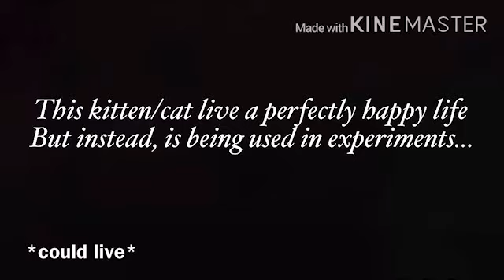A GOVERNMENT LAB IS KILLING CATS/KITTENS!!! 💔💔💔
please consider helping this is horrifically sad... 💔💔💔